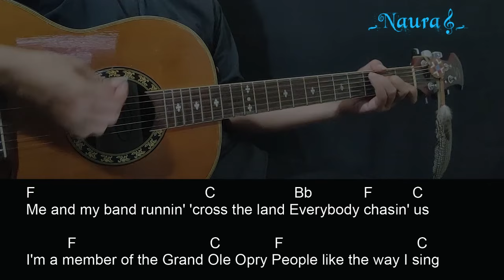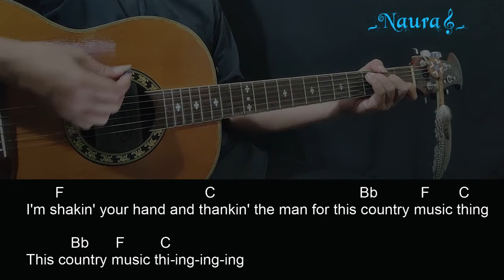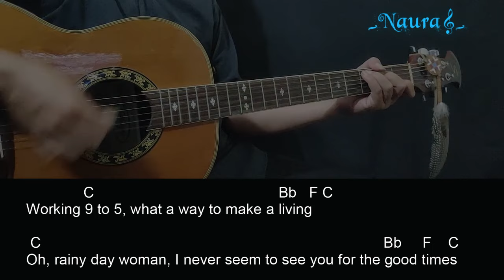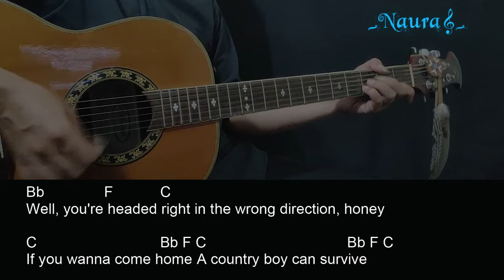Josh Turner - This Country Music Thing Guitar Chords Lyrics